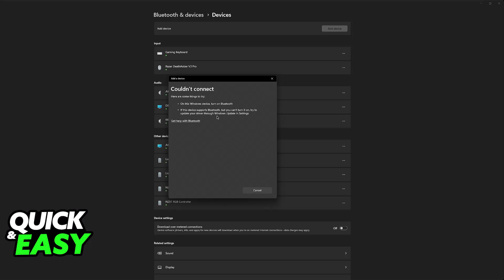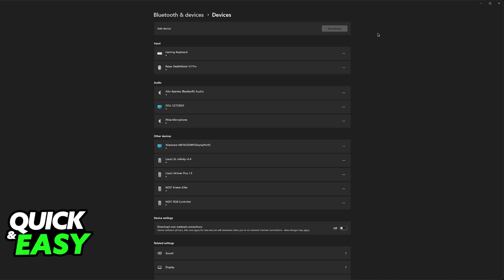How To Connect Razer Headset to PC Bluetooth (2025) - Step by Step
I will solve your doubts about how to connect razer headset to pc bluetooth, and whether or not it is possible to do this.

I hope I have helped you with the video!